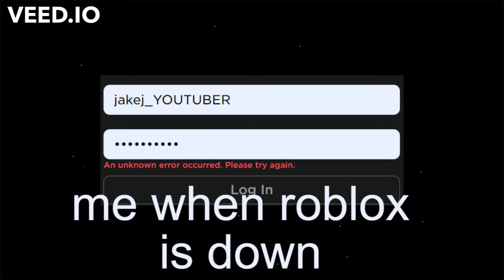Roblox is down, uh oh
me when roblox is down :0